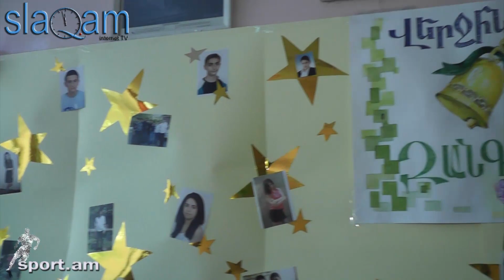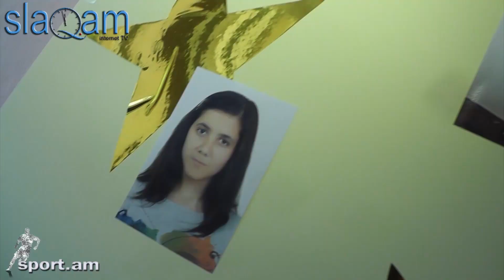slaq.am «Վերջին զանգ երևանյան դպրոցներից մեկում,2013թ»